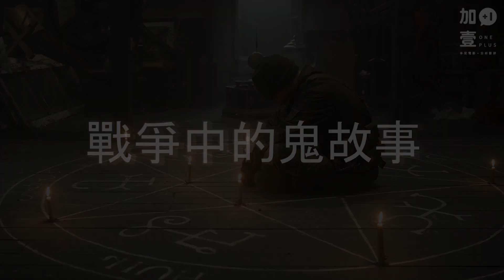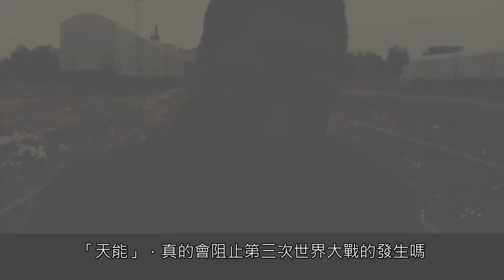【跟加壹追電影】7月必看的5部電影